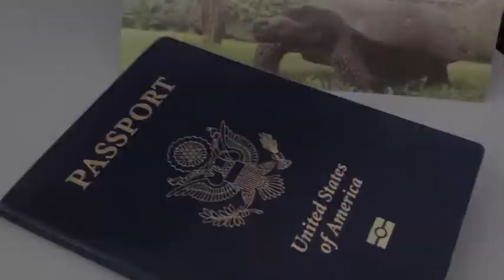Enidmovie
Another great Mexican Pamplona Pirate